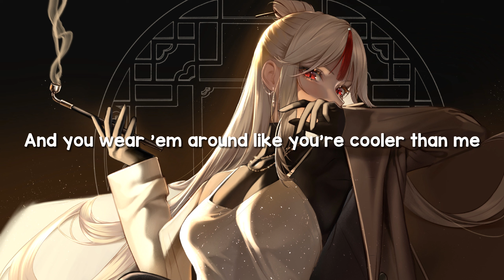Crypto & KONG. - Cooler Than Me [Lyrics]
•°• Song Information •°•

Name: Crypto & KONG. - Cooler Than Me
Genre: Electronic, EDM, Pop

•°• ✅ Lyrics and Chapters •°•

0:00 [Chorus]
If I could write you a song to make you fall in love
I used up all my tricks, I hope that you like this
But you probably won't, you think you're cooler than me
You got designer shades just to hide your face
And you wear 'em around like you're cooler than me
And you never say "Hey" or remember my name

0:30 [Hook / Drop]
_Cooler than me, c, c--, cooler than me_
_You think you're cooler than me_
_C-c, c-co, c-co, c-co, c-co--_

0:44 [Verse]
You got your high brow (high brow), shoes on your feet
And you wear 'em around like it ain't sh--
When your steps make that much noise (noise, noise)
Shh, I got you (I got you) all figured out
Behind your make up nobody knows who you even are

1:14 [Chorus]
And you wear 'em around like you're cooler than me (cooler than me)

1:44 [Hook / Drop]

2:00 [Bridge]
'Cause it's your scene (it's your scene)
You got no doubt (got no doubt)
But we all see (we all see)
You got your head in the clouds

2:13 [Chorus]
And it's probably 'cause you think you're cooler than me (cooler than me)

2:43 [Drop]
_C-c, c-co, c-co, c-co, c-co--_ (cooler than me)

•°• Contributors •°•

MadOverGames360 | Transcriber | Lyricalized | Verified

•°• Credits - Song •°•

KONG. ¬

•°• Credits - Art •°•

•°• Tags •°•